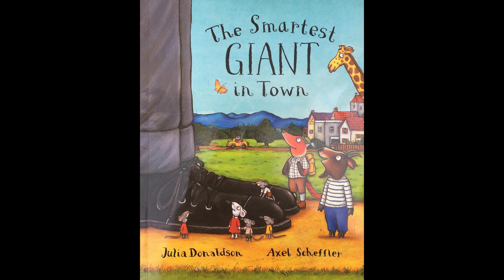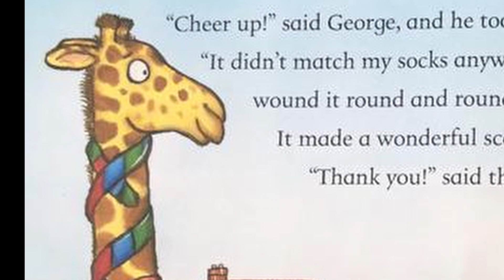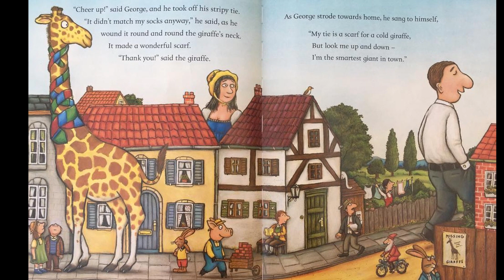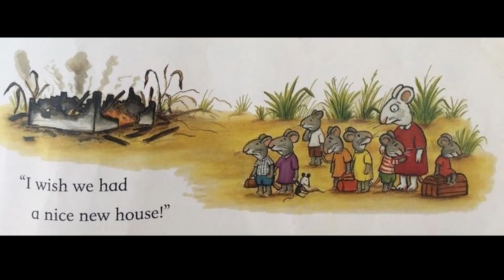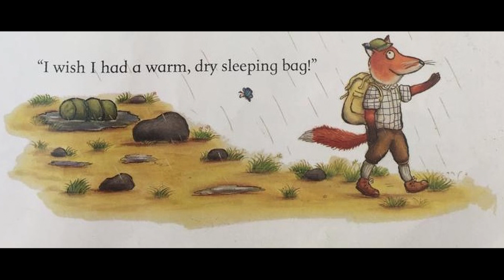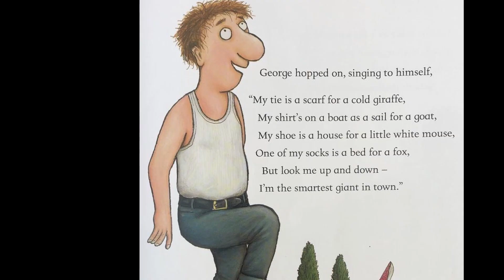The Smartest Giant in Town [Children's Storytime| Read Aloud]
اضغط على ترجمة{c} لتقرأ معنا
Amazon UK

:هل احببت الكتاب؟ احصل الكتاب من امازون